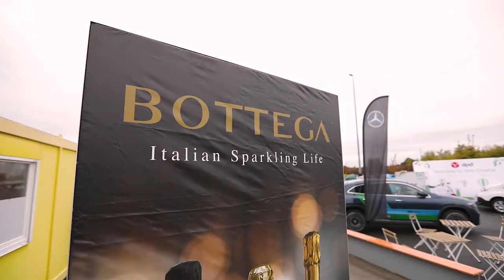ELFS Fashion Show 2021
ODGOVORNO MODERAN POVRATAK ELFSA

Do zadnjeg trenutka tajno, reciklažno dvorište Žitnjak u subotu u podne postalo je modna pista još jedne dizajnerske priče dobro poznatog hrvatskog modnog tandema, Aleksandra  Šekuljice i Ivana Tandarića. Ovoga puta pripremili su reviju „Slow down, go green“ koja istoimenu kolekciju za jesen/zimu 2021 fokusira na promišljenu domaću proizvodnju i održivi pristup modi, a sudeći prema prvim reakcijama brojnih modnih zaljubljenika, ELFSI su još jednom pogodili te pokazali kako istovremeno biti moderan i odgovoran.

Kako to obično i biva, kada je riječ o ELFSIMA, ovaj modni događaj predstavlja potpuni odmak od uobičajenog, smjestivši dizajnersku modu u nesvakidašnju okolinu – reciklažno dvorište koje je okupilo brojne uzvanike, ljubitelje mode te njihove vjerne prijatelje. Sinergijom neobične lokacije i upečatljivih odjevnih komada, dvojac je želio naglasiti da je modna industrija jedan od najvećih zagađivača na svijetu, ali i da je s održivim pristupom modi, itekako moguće biti odgovorno moderan.

ELSFI su prikazali potpunu kolekciju s kojom ostaju vjerni svom modnom rukopisu te filozofiji. Nosivim bezvremenskim klasicima, potvrđuju da ne samo da propagiraju održivost i promišljenost, već da to upravo i nude. U kolekciji se eklektičnim stylinzima izmjenjuju svečane haljine i futurističke jakne, a zastupljena je čitava paleta zagasitih boja, s mnoštvom nijansi starog zlata, bronce i zelene. Jedan od glavnih aktera je klasični sako koji u dizajnerskom smislu zaokružuje poruku usporavanja i principa vraćanja mode na tvorničke postavke, ali na vrlo zanimljiv i razigran način. Najzastupljeniji model u kolekciji su haljine na preklop, koje su s godinama postale zaštitni znak dizajna ELFSA, a koje njihove klijentice posebno vole jer se s lakoćom mogu prilagoditi svakom stilu te liniji tijela. Odjevne kombinacije upotpunjene su malim i micro torbicama, a podići će gotovo sve jesenske i zimske outfite. Dio kolekcije izrađen je od recikliranih materijala, a tijekom proizvode, sav se otpad donira Zadruzi Humana Nova, koji se potom prerađuje.

Pokrovitelji ovosezonskog modnog ELFS showa su Zagrebački Holding i podružnica Čistoća, a dvojac ELFS preporučuje te poziva svoje klijentice da svu odjeću koju ne poklone ili ne prekroje, odnesu u najbliže reciklažno dvorište. Violeta, čije omekšivače preporučuje dvojac ELFS,  a pakirani su u zero waste ambalaži te osim što štite odjeću i čine ju dugovječnijom, štite i okoliš, Mercedes-Benz Auto Gašparić, koji dolazi s modelom EQA i predstavlja ulazni model u Mercedesov potpuno električni EQ svijet. Ugljično neutralno, održivo i inovativno: sve u jednom paketu!, moto je DPD-a, koji razvija čista rješenja za otpremu paketa te preuzima odgovornost za poslovno okružje u kojem djeluje. Tajne kućne njege lica, tijela i kose otkriva Kiehl's, a tu je i  Garnier Fructis koji do 2025. godine neće koristiti nerecikliranu plastiku, čime će uštedjeti preko 40.000 tona plastike godišnje. Bočice Fructis šampona i balzama već danas su napravljene od 100% reciklirane plastike. Vjerni partneri su i svježi aromatični talijanski prosecco Bottega, tonik Thomas Henry te Akta, jedna od vodećih hrvatskih tvrtki specijaliziranih isključivo za proizvodnju vrećica. Za šminku i frizuru modela pobrinuo se tim Studio Marcela.